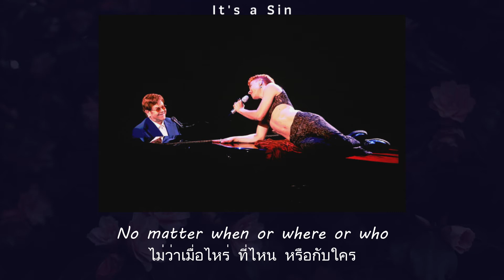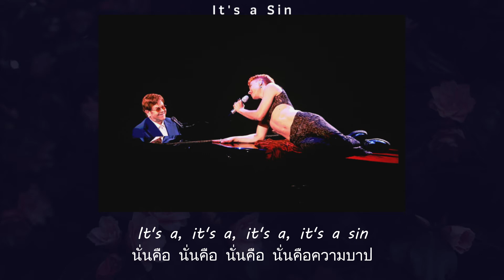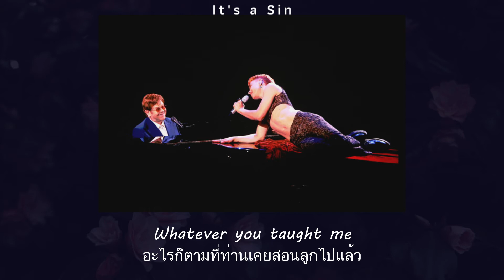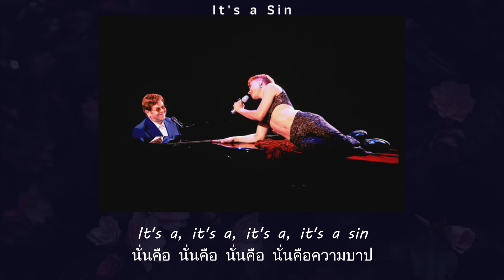แปลเพลง It's a Sin - Elton John (Thaisub ความหมาย ซับไทย)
สามารถรับชม Thaisub เนื้อเพลง It's a Sin - Elton John และ คำแปล ในรูปแบบ Web Page ได้ที่